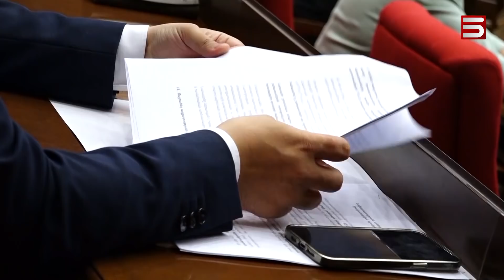Եզդիներն իշխանությունից պահանջում են «կտրել Բաքոյանի ականջները՝ քաղաքական իմաստով»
Սեռական հայհոյանքների, ականջները կտրելու սպառնալիքների համար «Սինջար եզդիների ազգային միավորումը» պահանջում է խորհրդարանում էթիկայի հանձնաժողով ձևավորել և քննել «ՔՊ-ական», ազգությամբ եզդի Ռուստամ Բաքոյանի վարքագիծը: